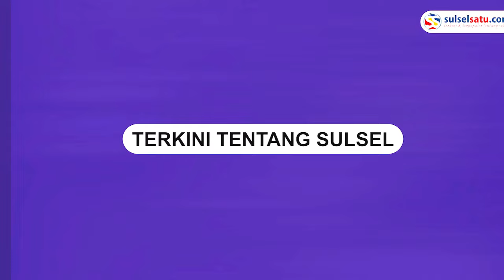Insiden Tabrakan di Tomoni Luwu Timur, Pengemudi Mobil Malah Melarikan Diri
Insiden kecelakaan tabrakan terjadi di daerah Tomoni, Luwu Timur.

Tabrakan tersebut melibatkan sebuah mobil dan sepeda motor, menyebabkan pengendara motor mengalami cedera.

Sementara pengemudi mobil melarikan diri dari tempat kejadian.

Dalam rekaman CCTV kecelakaan terjadi ketika mobil berusaha untuk memutar arah di jalan tersebut tanpa menyala lampu sein.

Akibatnya motor yang sedang melaju hilang kendali hingga menabrak sisi kanan mobil.

Video terkini dan terbaru..